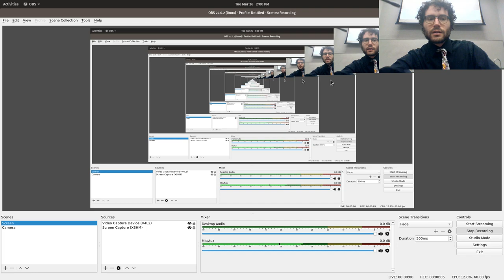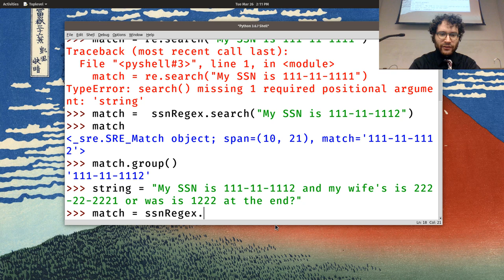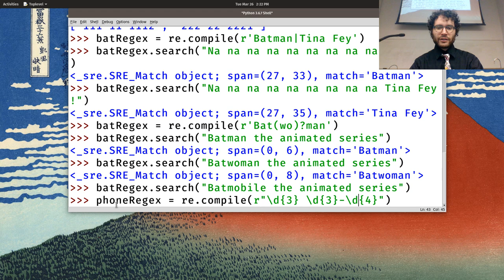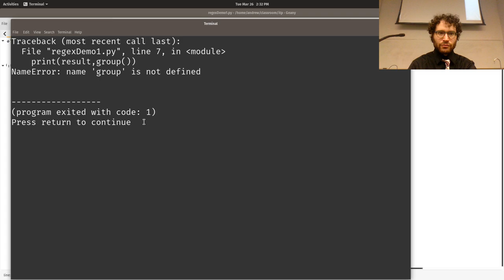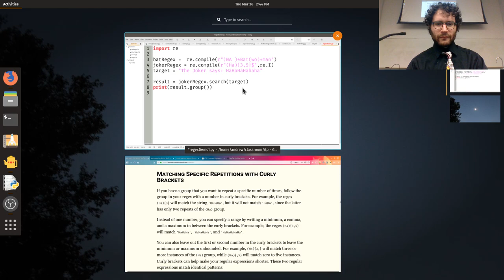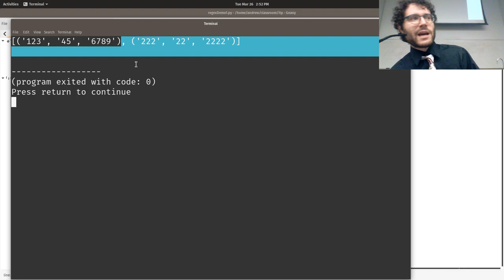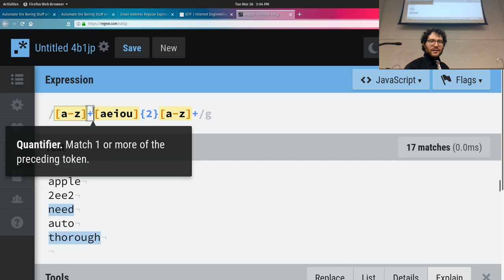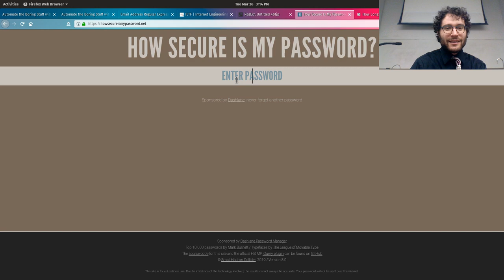Regex Part 2